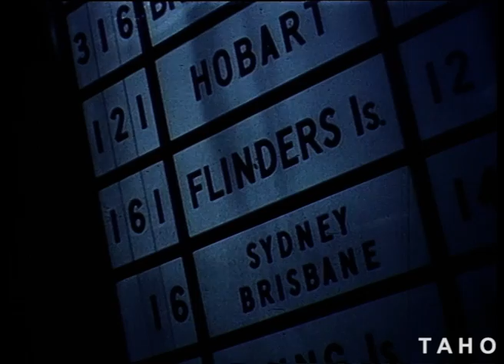Flight to Flinders (1966)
Two artists use Flinders Island for their artistic endeavours. Through their eyes one sees the Bass Strait Islands and the life of its people in their own special environment.

A Tasfilm Production
Authorised by the Minister for Lands and Works, the Hon. D.A. Cashion M.H.A
Executive Producer: RD Barnes
Directed by Peter U Young

Tasmanian Archive and Heritage Office: Film - Flight to Flinders - 16mm colour release print (sound) - 9m 15s - (Reference: AB869/1/972)